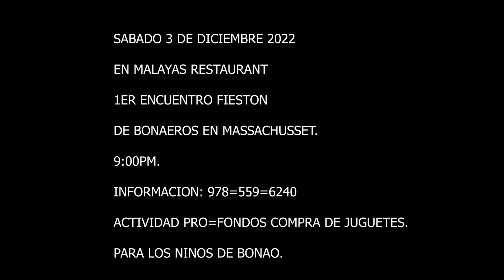1ER ENCUENTRO Y FIESTON NAVIDENO DE BONAEROS EN MASSACHUSSET.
Este Sabado 3 de Diciembre la Fundacion Deportiva y Cultural Tony Vargas y El Club de Bonaeros de Massachussett.realizaran El 1ER ENCUENTRO FIESTON DE BONAEROS EN MASSACHUSSETT.HORA 9.00PM
EN MALAYAS RESTAURANT,CALLE NEWBERY ST.NO.02,LAWRENCE MA.
PRO FONDOS COMPRA DE JUGUETES PARA NINOS POBRES DE BONAO.